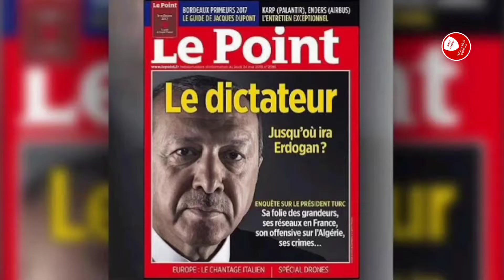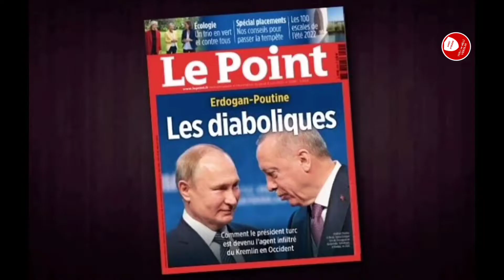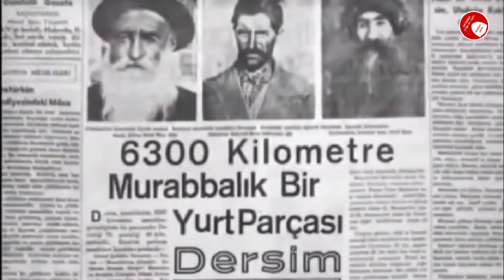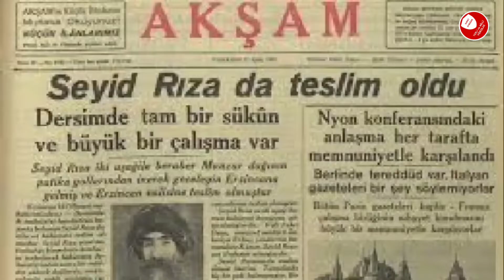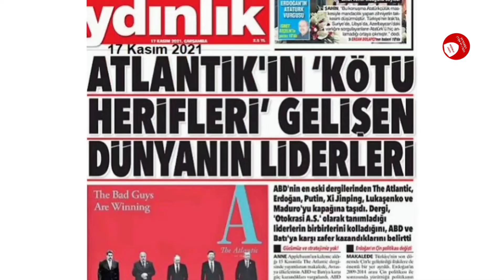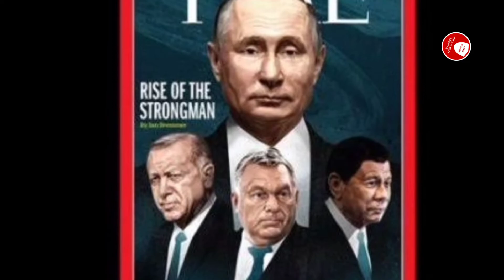'Erdoğan ŞEYTANİ' Les diaboliques - Suriye operasyonu öncesi Fransa yine havladı!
Fransız Le Point dergisi bu hafta yayınlanan sayısına Erdoğan ve Putin'i hedef alan sert bir kapakla çıktı. "Şeytaniler" ana başlığının altında "Türkiye Cumhurbaşkanı nasıl Kremlin'in Batı içindeki ajanı haline geldi?" sorusu soruluyor.

Türkiye siyaseti ile ilgili yaptığı haberlerle dikkat çeken Fransız Le Point dergisi bugün yayınlanan haftalık sayısına yine sert bir kapakla çıktı. Erdoğan ve Putin'in yan yana çekilmiş fotoğrafı üzerine "Şeytaniler" başlığı atan Le Point, Erdoğan'ın Putin tarafından Batı'yı bölmek için nasıl kullanıldığını anlatıyor.

Rusya'nın Ukrayna'ya başlattığı saldırıdan sonra Erdoğan'ın takındığı tavır tepki çekerken, Putin ile olan yakın ilişkisi de daha fazla göze batıyor. Finlandiya ve İsveç'in NATO üyeliğini veto etmesinin yanı sıra Rusya'ya yaptırım uygulamayı reddeden Erdoğan'a "Putin'in NATO içerisindeki ajanı" yakıştırması son zamanlarda Batı medyasında sıkça yer alıyor. Bunun son örneği ise Le Point dergisi oldu.

Guillaume Perrier'nin kaleme aldığı makalede İyi Parti milletvekili ve eski Moskova Büyükelçisi Aydın Adnan Sezgin'in görüşlerine de yer veriliyor. Sezgin, "Erdoğan otoriterleştikçe Putin onu daha çok seviyor" derken, Putin'in Türkiye'yi NATO'dan ve AB'den koparmak için belli başlı konularda Erdoğan ile anlaşmaya gittiğini ifade ediyor.